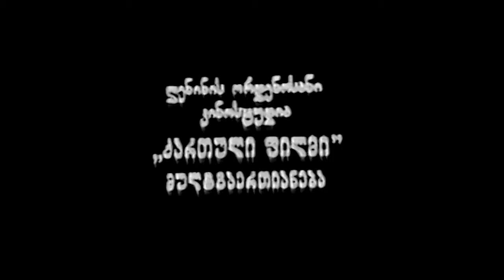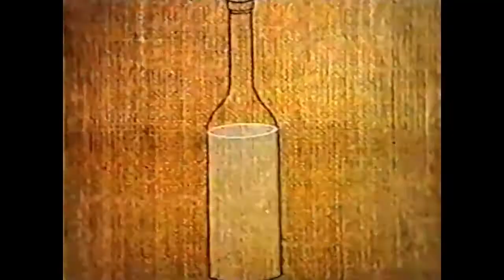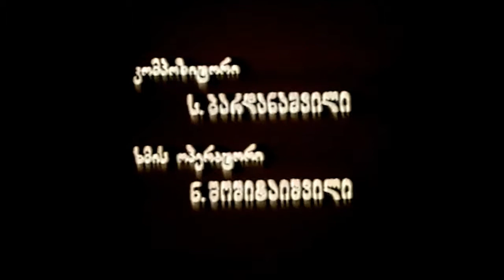ყოფნა თუ სმა - ქართული მულტფილმი HD (გასუფთავებული) 1985 | Быть или Пить - грузинский мультфильм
ყოფნა თუ სმა HD ქართული მულტფილმი (გასუფთავებული)
რეჟისორი იოსებ სამსონაძე
1958 წლიდან მუშაობდა კინოსტუდია "ქართული ფილმის" მულტიპლიკაციური ფილმების სტუდიაში. დამდგმელი რეჟისორია ფილმის: "ქვასანაყი" (ანიმაციური, 1976);
სცენარის ავტორია ფილმის: "გაზაფხულის დაბადების დღე"(ანიმაციური, 1985);
დამდგმელი მხატვარია ფილმების: "როგორ ააშენეს სახლი" (ანიმაციური, 1965),
"ო, მოდა, მოდა..."(ანიმაციური, 1968),
"კაცუნები"(ანიმაციური, 1978),
"ყოფნა, თუ სმა..." (ანიმაციური, 1985);
ანიმატორია ფილმების: "ჭა" (ანიმაციური, 1974),
"თერძი ბესო" (ანიმაციური, 1977),
"კაცუნები"(ანიმაციური, 1978),
"ფაკირი" (ანიმაციური, 1979),
"პროფილი და ანფასი" (ანიმაციური, 1988)

qartuli multfilmi | yofna tu sma - georgian animation